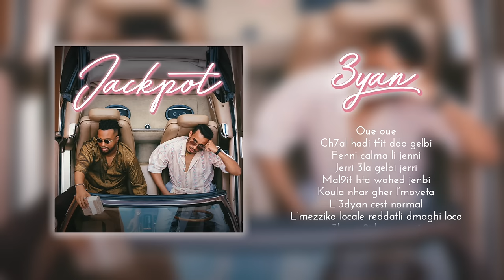STORMY & TAGNE - 3YAN (LYRICS VIDEO)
© SOGNARE / TANA PROD 2021